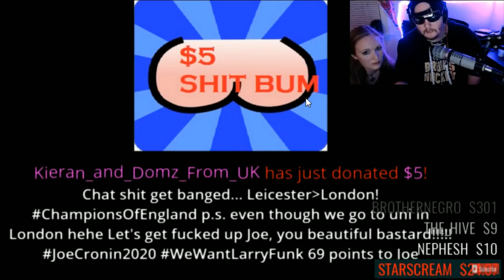MOnetize THis ( CLIPS ) Tommy vs Donations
*** NEW  alien $51
leah Yummy 6.69

$4.20
$5 BUMM $5
$6.69 Leah Yummy Clips
$8 Gritty
$11 Duncachino
**Superchats **
$5 $10 $20 $50 $100  ALL ALERT also !

Cody mastro
Skittles
Alan Stober
Shell Bryan
Luis Antonio Rodriguez Alejandro
Jman fromkc
colonelstutters
Jerome Spicer
Kevin Murphy
ColdBrewKrew
Steveo
Duane Crenshaw
Joseph Lightsey
extreme shaft
Dakota McGrew
Sith_Negan
NickY J
GARGUTS ENTERTAINMENT
Chad Lafave
Adtr 210
Drewbar100
CJ REALLA
Matt Rossmeier
Alex O'Donnell
SoCom Kastle
Jason Tarr
Jeremy Brooks
JDVenom
starsrm

$45 TRUMP
$46 BIDEN

$3.16
$4 Rycrack
$4.99 Mong JB
$5 ShiBUM
$6.25  XMAS Stunner on SANTA
$6.66 kane

$6.69 VIRUS SPRAY
$ 11 omega
$16  OMG so FN Hory

$36 Do not Date MastrB*TE Fat
$39 Do Not date MasterTE song

Thanks to.

Breaking news in 2020 Live cnn show comedy
JDfromny206 wrestlelamia
Joe Cronin
wwe
grimstoyshow Grims Toy show
Keemstar
H3H3
Joe Cronin
wwe
podcast
howard stern